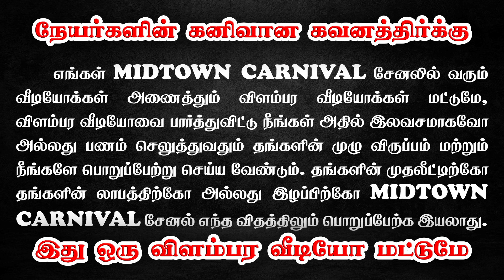🏕️👌🏻Land for Sale | DTCP Approved sites for sale in Coimbatore l 2BHK house for sale l Temple Town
நம்ம கோவையில் இடம் l Land for sale in Coimbatore.

Project Name : Temple Town phase 3
Location : karamadai, coimbatore.

In this video Temple town is the premier RealEstate developer in Coimbatore. Very close to madonna matriculation school, savitha hospital, star resorts and proximity to all the essentials. Own your deeam land, plot / villa.
Grand entrance arch, drainage Facility, security, water pipeline for each plot, compound wall, street light, children's park, 60ft thaar road, skating ground, Shopping complex and gardens.
Individual villas, 90% house loan, 70% loan for individual land/plots. Dtcp approved.

House for sale in thudiyalur, coimbatore
House for sale in sulur
House for sale in Tiruppur
Labd for Sale in tiruppur,
House for sale in karamadai, coimbatore
Land for sale karamadai
Land sale coimbatore latest
New update land video
Land for sale Latest
Furnished house for sale in coimbatore,
Fully furnished house for sale in Coimbatore,
North facing house for sale,
East facing house for sale
North facing land for sale, coimbatore
Land for sale at coimbatore
Land for sale gandhipuram Coimbatore, tamilnadu
Land for sale tamilnadu
Land for sale kovai
Temple town land sale in coimbatore
Temple town karamadai land sale
Land promoters tamil,
Land for sale in thondamuthur coimbatore
Coimbatore land rate tamil,
Low Budget real estate
Low Budget land in coimbatore
Land sale kovai
Land for sale in vadavali Coimbatore
Land for sale vadavali
Land for sale 2023
Land for sale in bangalore
Land for sale in chennai
Land for sale in Pollachi
Land for sale in Tiruppur
Land for sales in tamilnadu
Land for sale near vadavali, Thondamuthur road, dhaliyur coimbatore
Land for sale in Coimbatore below 8 lakhs
Land for sale in kovai
வீடு
நிலம்
கோயம்புத்தூர்
விற்பனைக்கு நிலம்
இடம்
Plot for sale
Luxury villa for sale
Agriculture land for sale in Coimbatore
Farm land tamil
Land for sale in kavundapalayam
Land for sale in Peelamedu, coimbatore
Coimbatore land for sale
Coimbatore land for sale in vadavali
Coimbatore land
Coimbatore property
House sale
Coimbatore low price land
Kovai land promoters
Cbe land sale
House for sale
Home loan
Low Budget land
Low Budget home appliances
House for sales,
Real Estate,
Low Budget land,
Tamilnadu
Veedu
Temple town karamadai, coimbatore
Land sale
Land video tamil
Agriculture land for sale in thondamuthur, vadavali
Agriland
Plot For sale
Farm land in coimbatore
Near siruvani
Very low budget farm land
Site for sale
Good soil
Real estate tamil
Real estate video
Real estate developer
Luxury home sale in coimbatore
Luxury villa, 1bhk, 2bhk,3bhk
2bhk house for sale
1bhk home
Investment land cbe,
Low price land at coimbatore
Loan Facilities Available
Emi